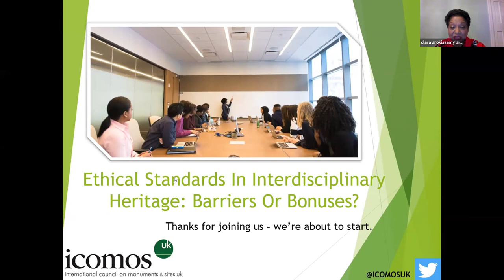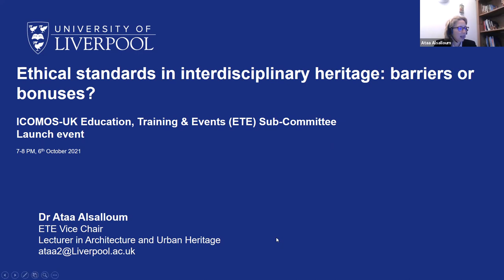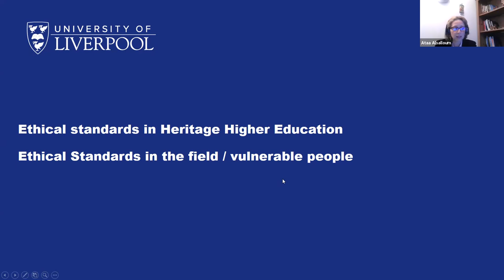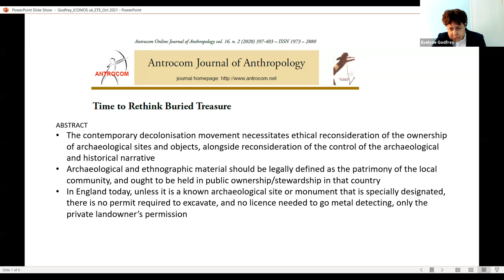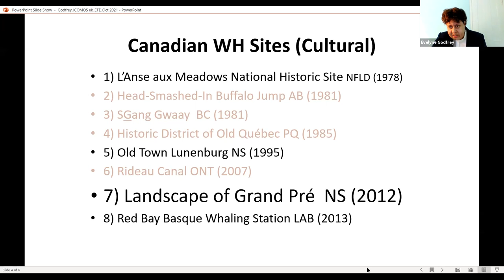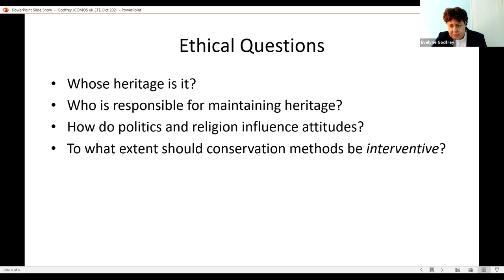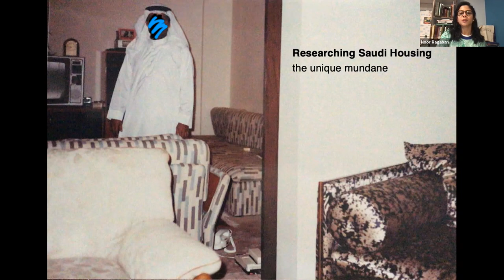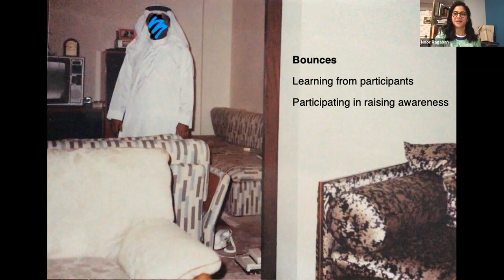Ethical Standards In Interdisciplinary Heritage: Barriers Or Bonuses?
Presentations from ICOMOS-UK's Education, Training and Events Committee's members at the launch event: Ethical Standards In Interdisciplinary Heritage: Barriers Or Bonuses?

More information about speakers and the event can be found